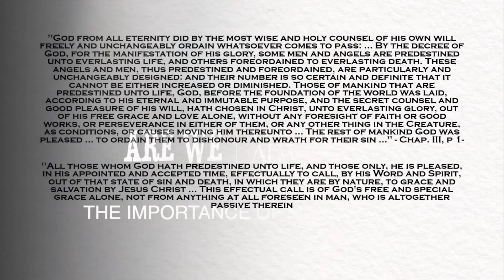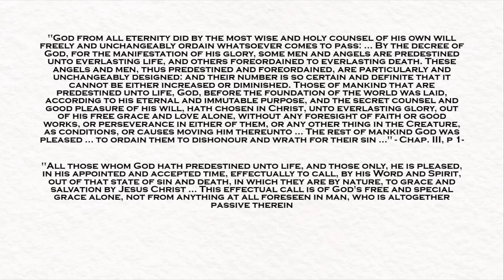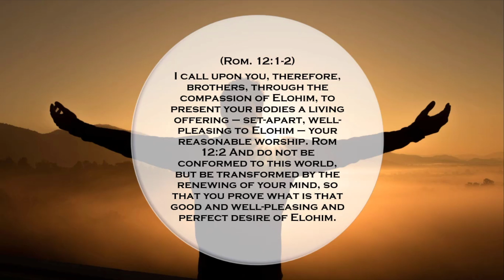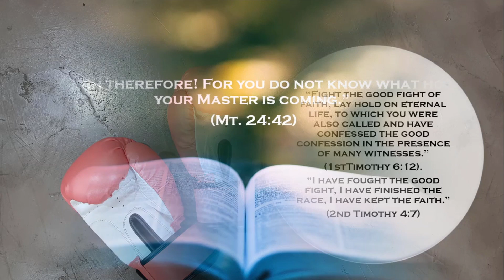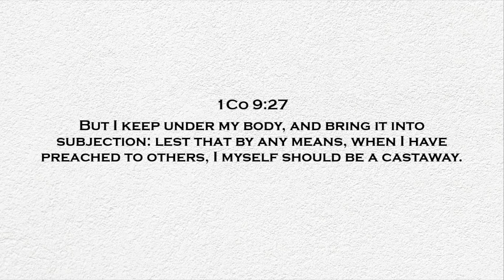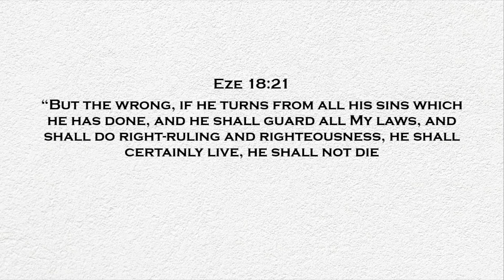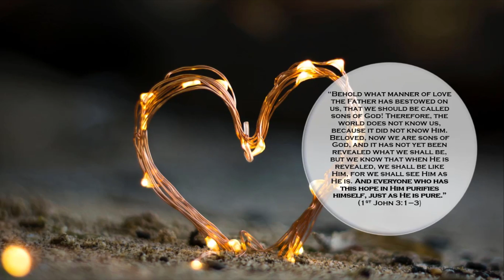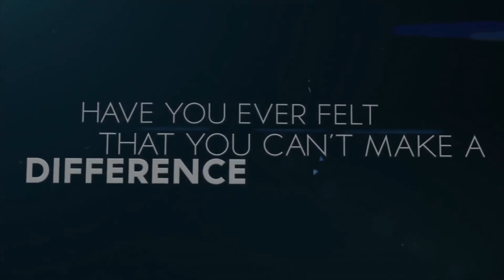“Once Saved Always Saved? - The Importance of Maturity!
Are you sure you are saved? If so, what are you actually saved from? Yeshua is wanting you to understand that there is more to your life then just being saved. His desire is for you to mature and to grow up.

Many hold to a false teaching called "Once Saved Always Saved" and due to this, they are failing to mature. Yeshua had much to say about those who do nothing with their salvation.

May this teaching help you see the importance of covenant and maturity. If we want to make it to the end we need to rid ourselves of all falsehood and take hold of the Truth namely, that salvation is a lifelong process of perseverance and diligence.